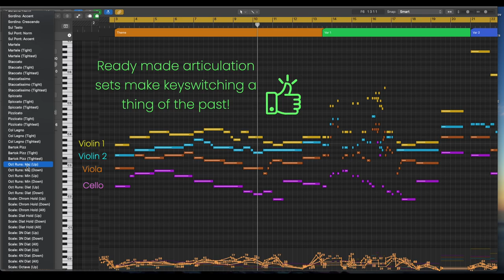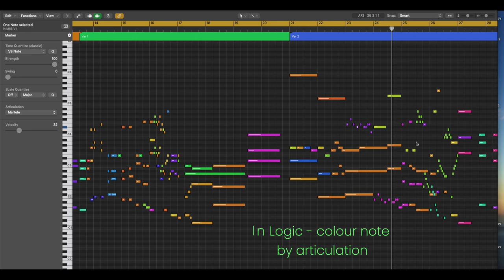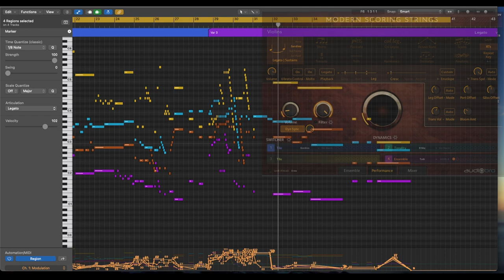MODERN SCORING STRINGS | One of the best Virtual/MIDI String libraries | Classical style demo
Logic project file and separate midi file available

I wrote this classical style demo piece to showcase the versatility and depth of Modern Scoring Strings by Audiobro which I think is one of the best Virtual/MIDI String libraries

With it's dozens of articulations and numerous other customisable parameters, I've hardly scratched the surface of this library.

This piece is a theme and three variations in a somewhat Wagnerian style :)